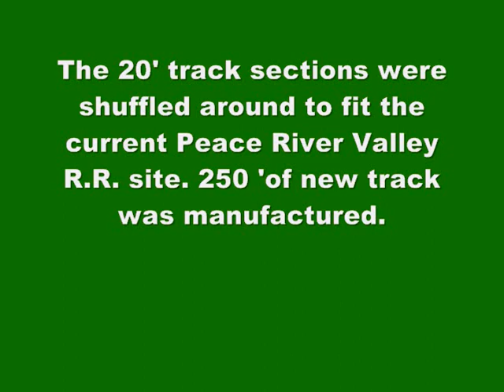Model Train 1" Live Steam. Peace River Valley R.R. 02' to 07'.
The 3rd Home of the Peace River Valley R.R. in Northern NJ. 850' of rails were laid in 6 months. 250' of mostly turns had to be manufactured.9-24-00 the track was completed, Live Steam 10-8-00.